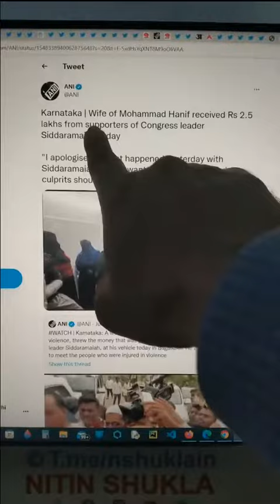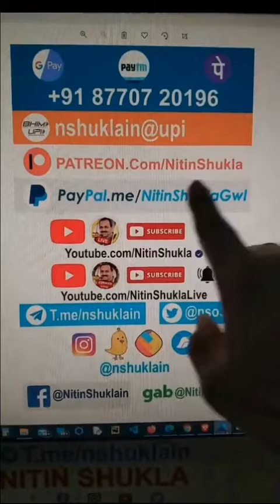Nitin Shukla - Congress Karnataka (17-07-2022)